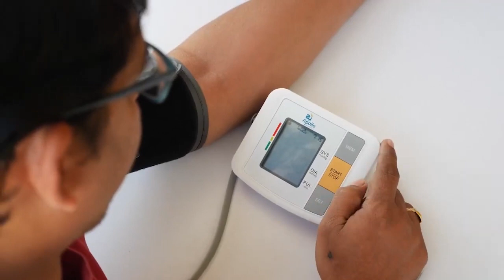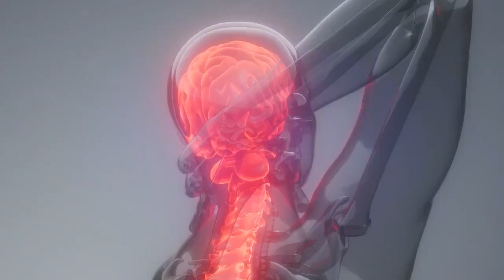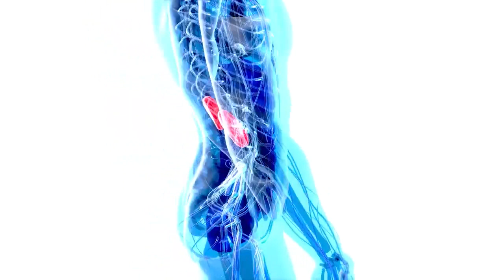Vamos a mencionar 5 enfermedades que causan hipertension